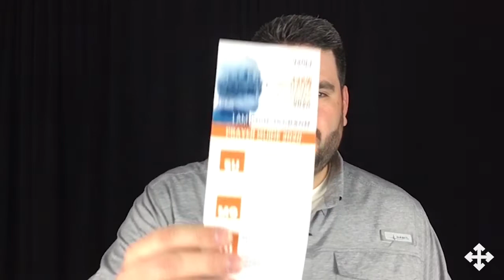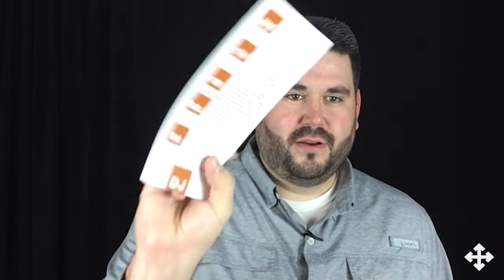FBC Monticello Thursday Update 9.3.2020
This week's update includes an update from our Senior Pastor Search Team, a request from our Nominating Committee, information about attendance and seating, information about the Dixie Jackson Arkansas Missions Offering and Week of Prayer starting this Sunday, and a preview of this Sunday’s worship service.